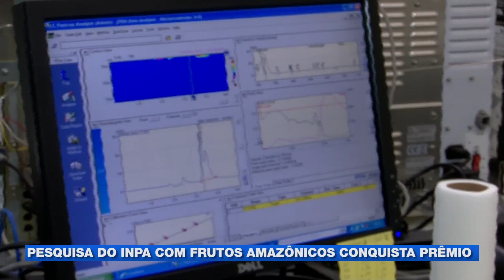Pesquisa do INPA com frutos amazônicos conquista prêmio